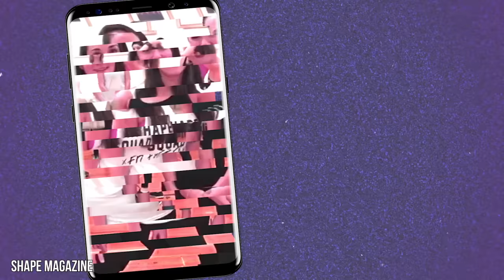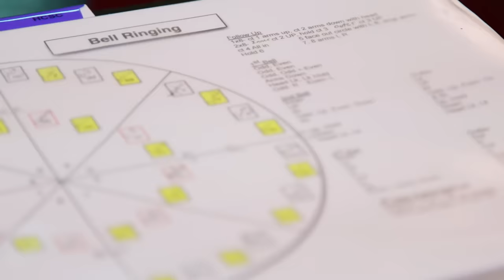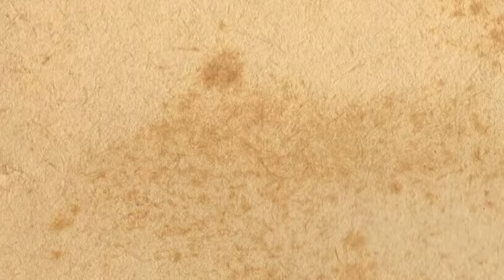20 Strict Rules The Rockettes Dancers Have To Follow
The Radio City Rockette Dancer's Rules Are More Strict Than You Could Ever Imagine. From Those High Kicks to Intense Rehearsals...

Since 1933, spectators in search of holiday cheer have descended on New York City's Radio City Music Hall to watch the Rockettes perform in their iconic Radio City Christmas Spectacular. Eighty-six years later, the training and precision required of the show's dancers are as rigorous as ever—that much is evident just by watching their famous kick line. The elite group of 80 women chosen to be New York City Rockettes at Radio City Music Hall each year, perform as many as four shows in a day during the busy season, with television appearances, photo shoots and hours upon hours of rehearsal time sprinkled in -- all while maintaining the poise of a professional dancer and a smiling face.

But what are these elusive women really like? You know, when the curtain goes down and they hang up their (eight) elaborate costumes for the day? The intense and demanding rehearsal schedule is enough to keep a few of us mere mortals away from trying to become on of the uniformed dancers. Not to mention the fact that they have to maintain those perfect figures year-round, and they have be prepared to re-audition every single year. Yes, these dancers are covered in sparkly outfits with big smiles on their faces and are probably full of Christmas cheer, but they truly are athletes. The Rockettes are known for their unbelievable precision with their dance routines, to the point that it’s almost militant. Hard work, a grid system to map out their performances, and a coveted spot in this historical dance company equals the life of a Radio City Rockette.